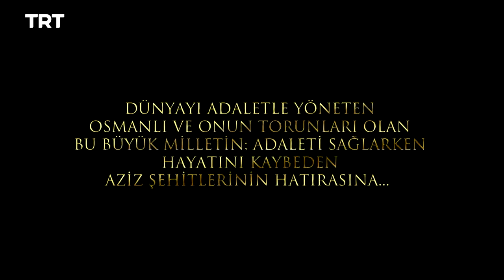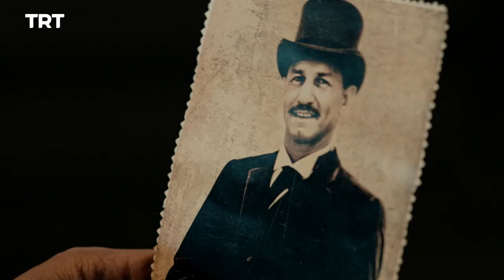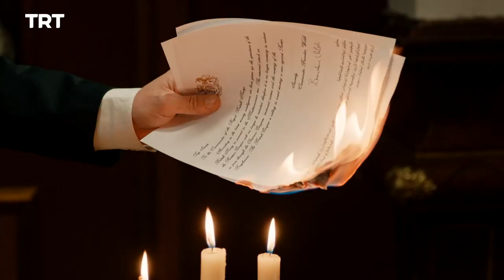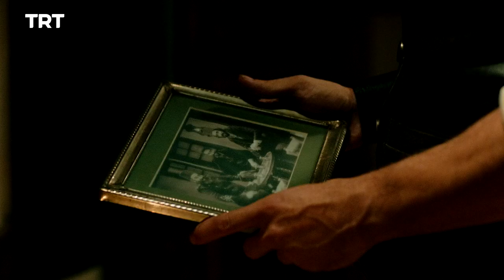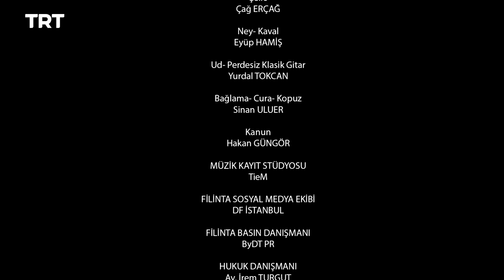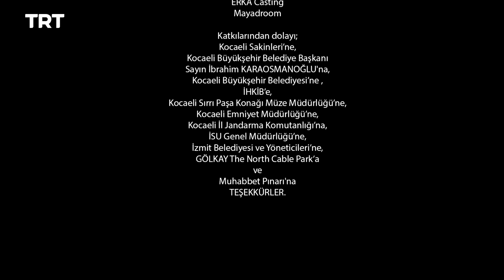Filinta - Season 1 Episode 4 (English subtitles)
Mustafa and Gıyaseddin uncover a conspiracy behind Sir Thomas's alleged death, and Boris has the European dignitaries wrapped around his finger.